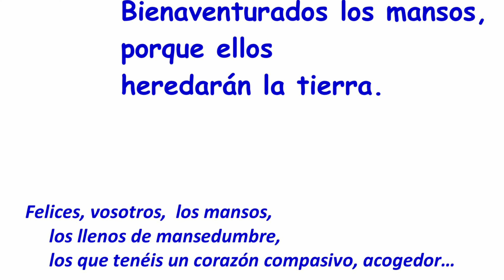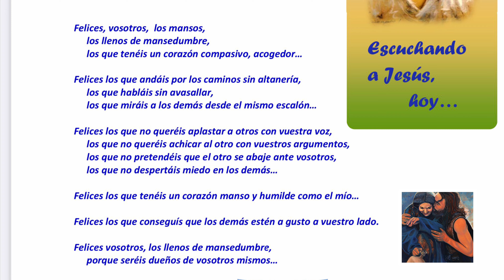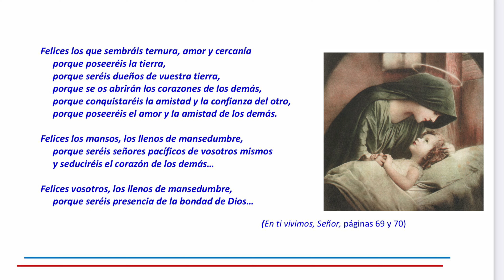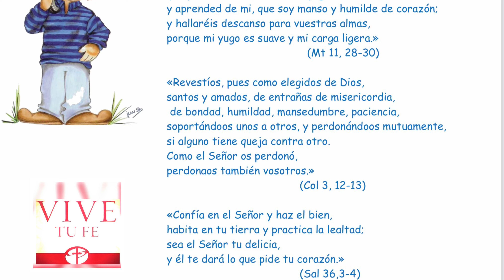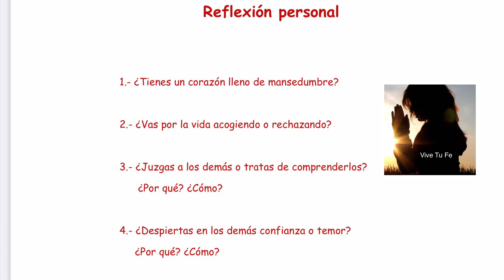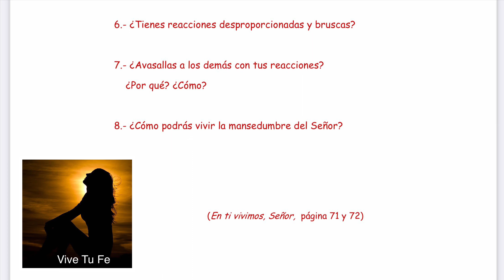Dimensión contemplativa de las bienaventuranzas . Bienaventurados los Mansos, Vive tu Fe Católica 🙏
Voz Karime Guerra GHSC